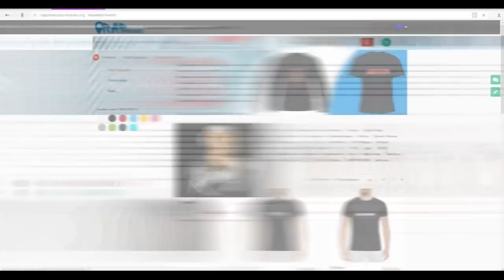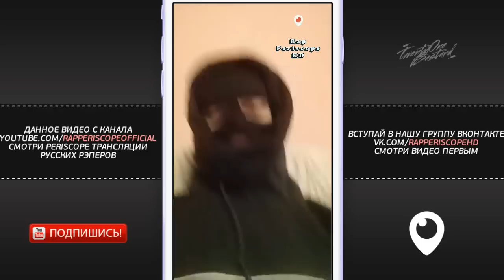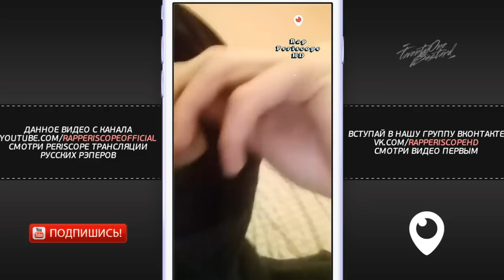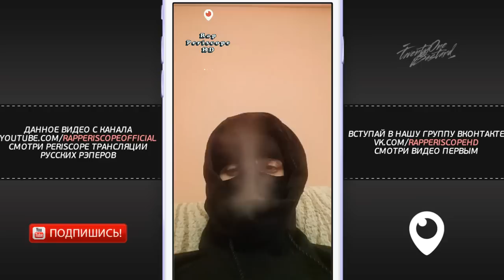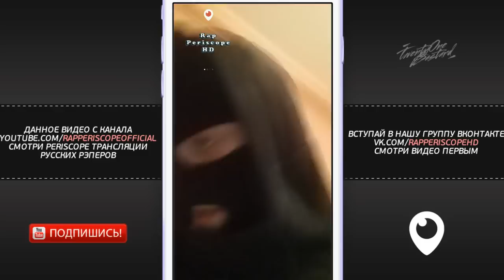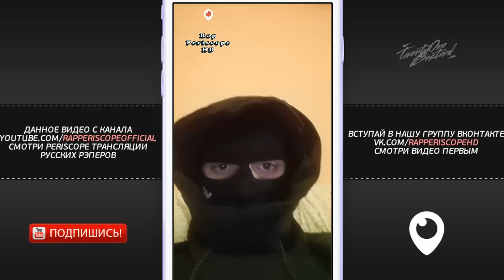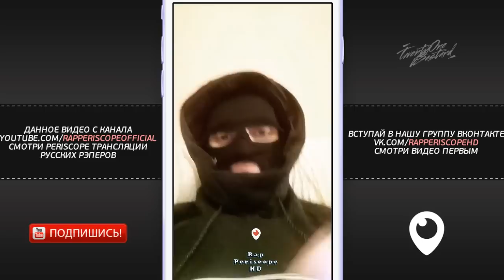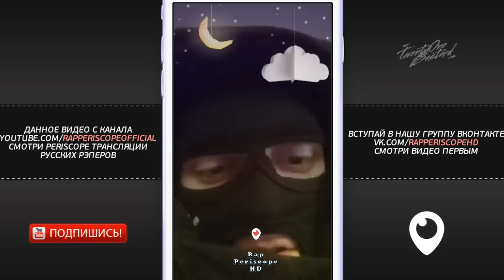Young P&H о Охрип BRB DiSS, Versus CZAR, Thrill Pill, Lil Morty, Скриптонит, Face, Айза (3.5.2018)